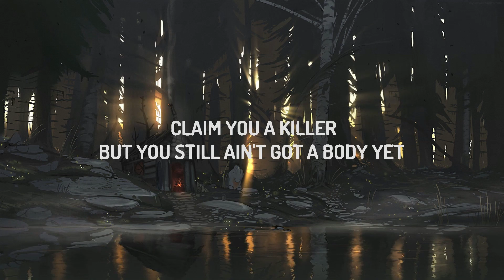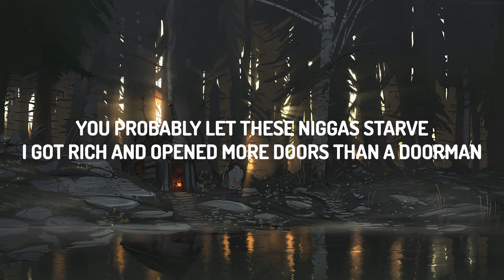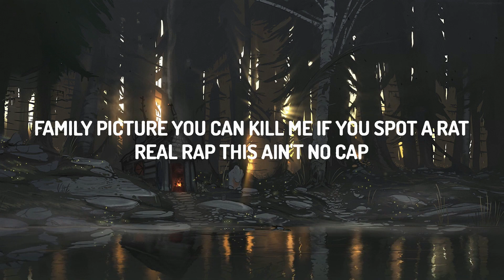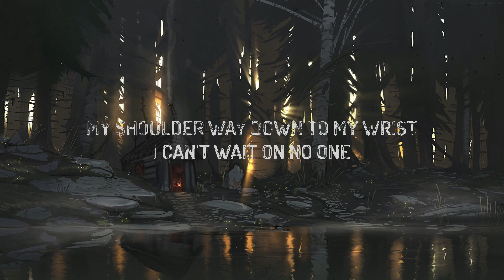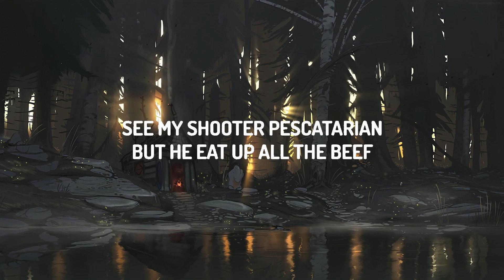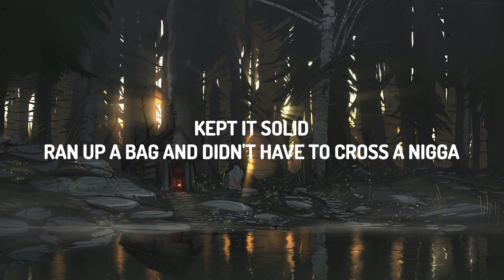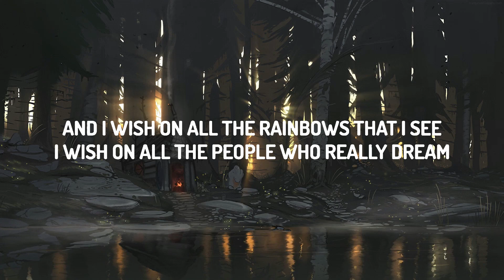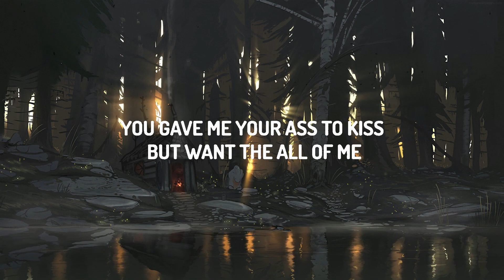21 Savage - all of me (Lyrics) | Cakes Music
♫ 21 Savage - all of me
You gave me your ass to kiss but want the all of me

(Lyrics):
[Intro: Rose Royce]
And I wish on all the rainbows that I see
I wish on all the people who really dream

[Chorus]
See, my shooter pescatarian, but he eat up all the beef (21)
You gave me your ass to kiss, but want the all of me (Goddamn)
I stand on business, dot my I's and cross my T's
All I got is these lil' pictures when I think 'bout all the G's (21)
Memories in my head, the devil talkin' to me (On God)
I know Satan down that path, but God walkin' with me
Put your phone light in the air if you done lost a nigga (21)
Kept it solid, ran up a bag and didn't have to cross a nigga (21, 21, 21)

[Verse 1]
Woah, bulletproof my cars (Yeah)
He a homebody, fuck it, kill him in his yard (Yeah)
Niggas go to clubs and let down they guard (21)
We got choppers out until we find somewhere to park (On God)
Pussy, hit the cup and nod (21)
Trench hoes used to curve me, now they treat me like I'm God (Facts)
I know you want my spot, but you don't wanna play your part (Pussy)
If it was up to you, you probably let these niggas starve (21)
I got rich and opened more doors than a doorman (On God)
All the Glocks came with extensions like a sew-in (Straight up)
And all these cars came with BBL's and body kits (21)
Claim you a killer, but you still ain't got a body yet (21)
How you that nigga when you can't go where you grew up at? (Pussy)
How that's your nigga when he cap to hoes behind your back? (The fuck?)
Family picture, you can kill me if you spot a rat (On God)
Real rap, this ain't no cap

[Chorus]
Kept it solid, ran up a bag and didn't have to cross a nigga

[Verse 2]
Came from rats and roaches (Yeah)
I seen plenty homicides and still kept my focus (21)
Kill you for some clout, and they'll do anything for motion (On God)
We can't let no bitch say that she the one who broke us (Facts)
All familiar faces at the table when we toastin' (21)
Every story got a twist
I can put on watches from my shoulder way down to my wrist
I can't wait on no one, I'm a hustler, I won't ask for shit
She gon' look at you less than a man if you ask your bitch (21)
Even if you helped her on her feet (On God)
They take you for granted, better charge your fee (21)
You 'posed to be a woman, that's the better me
How we both pushin' P?

[Chorus]
See, my shooter pescatarian, but